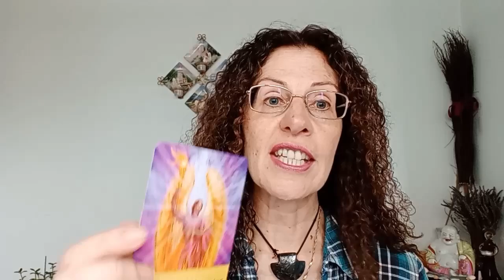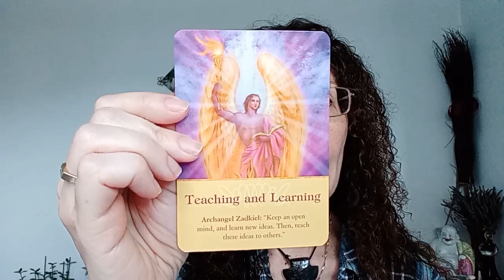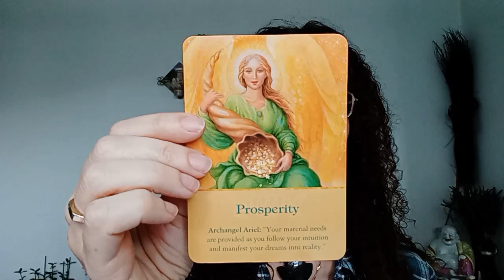Angel Oracle Card Reading: Spiritual Insights for the Week of 8th July 2024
Welcome to this week's Angel Oracle Card Reading, where we delve into the divine messages and insights for week commencing 8th July 2024.

Oracle Cards used were Archangel Oracle by Doreen Virtue

Forgot to say there is still time for you to vote for me in categories 2&6 in The Alcymysticl Awards